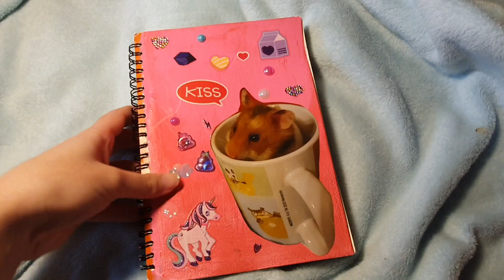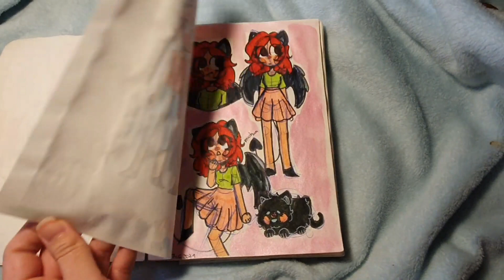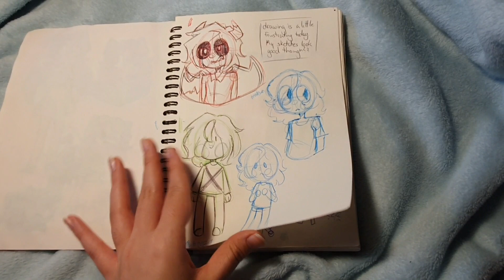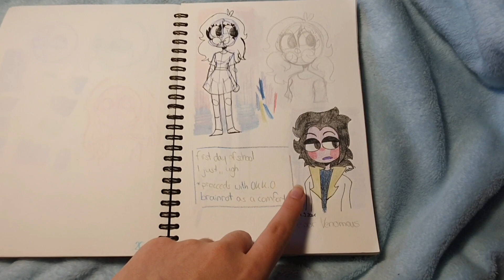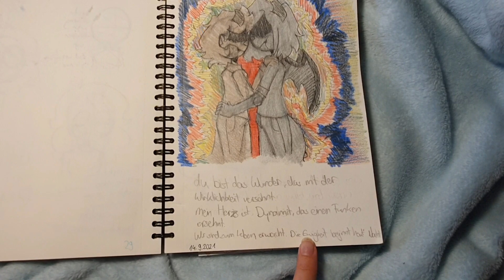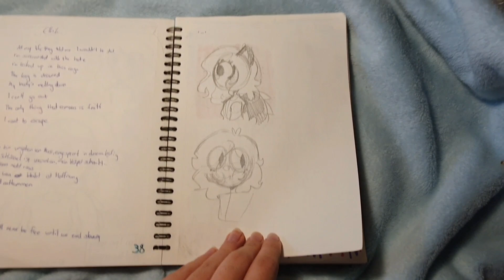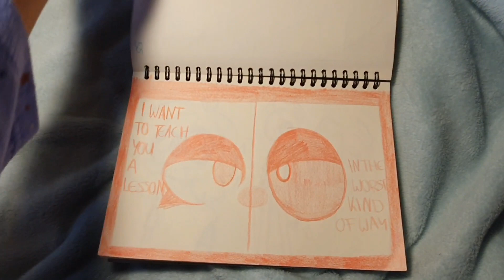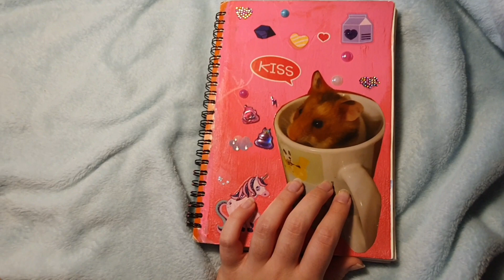Sketchbook Tour (June-November 2021)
The sketchbook used I used is the Canson Croquis sketchbook in A5!